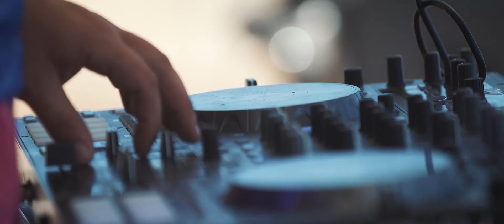GRANDPRIX INTERNATIONAL JETSKI NYSA 2021